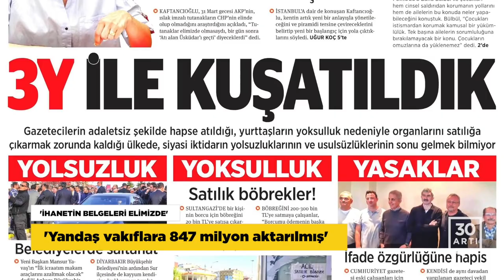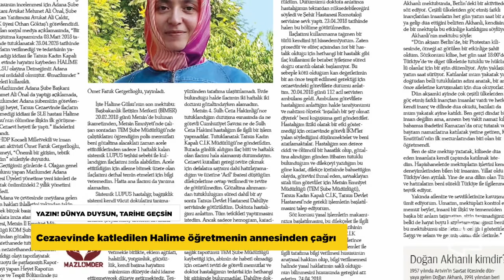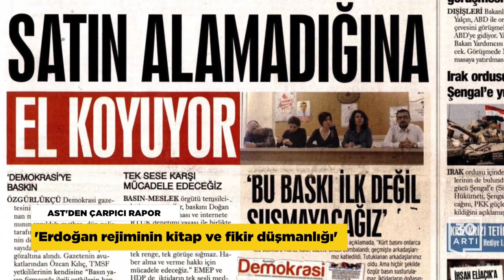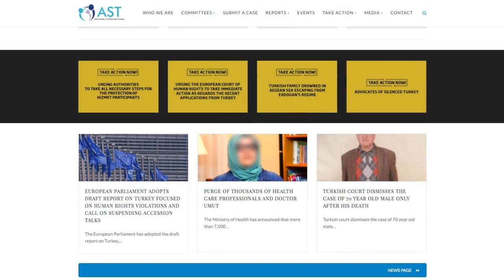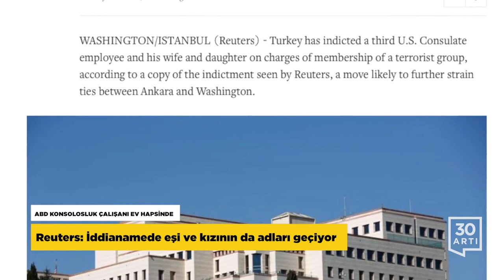ihanetin belgeleri elimizde CHP İstanbul İl Başkanı Canan Kaftancıoğlu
CHP İstanbul İl Başkanı: AKP’nin son 15 yılda yaptıklarına dair çok ciddi çalışmalarımız var, halka nasıl ihanet edildiğine dair belgeler elimizde açıkmalasını yaptı
Kaftancıoğlu, 31 Mart’ın perde arkasını BirGün’den Uğur Koç'a anlattı; "Vakıflara, derneklere – ki bunların hepsi yandaşlardan oluşuyor- belediyeden 847 milyon lira kaynak aktarılmış" dedi.

Koç'un sorularına Kaftancıoğlu'nun verdiği yanıtlar şöyle: